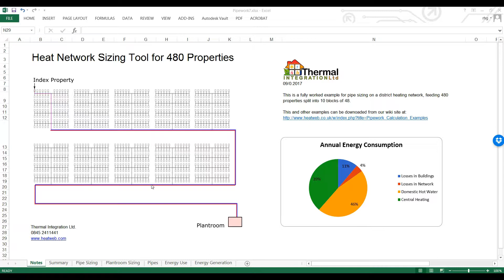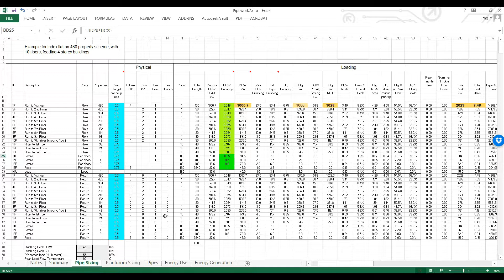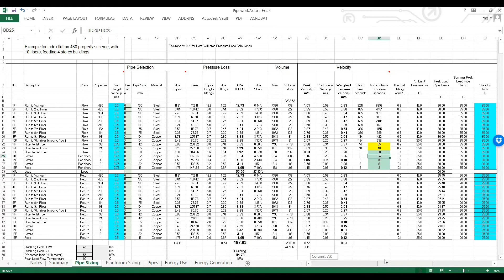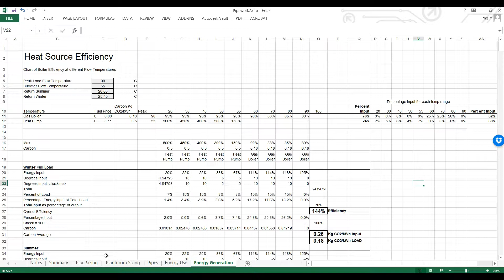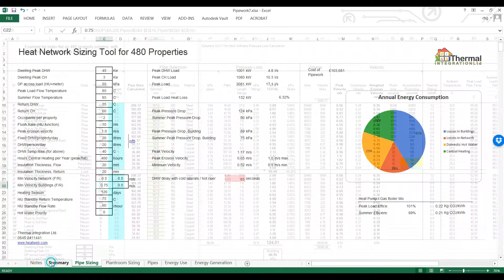Pipework Sizing on Heat Networks Episode 1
A runthrough of a full pipe sizing spreadsheet for a district heating network running 480 properties.